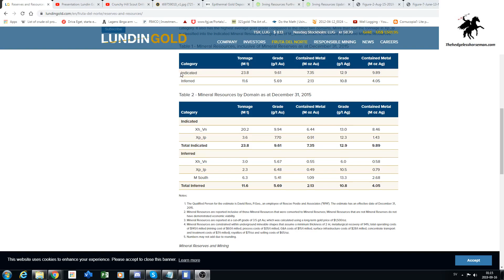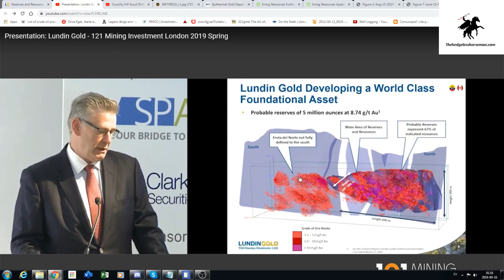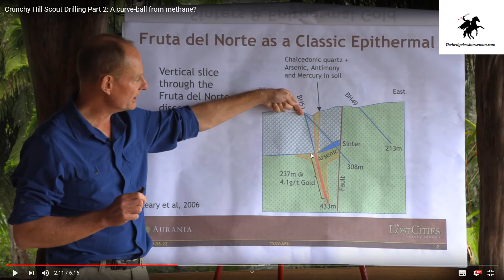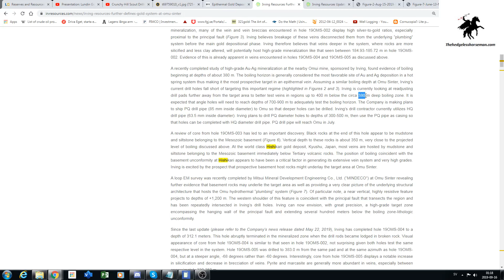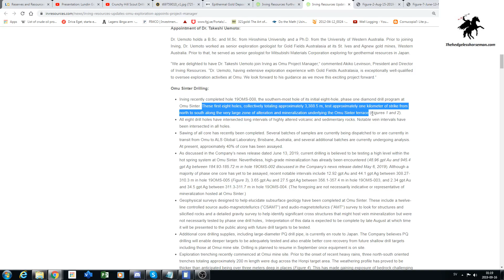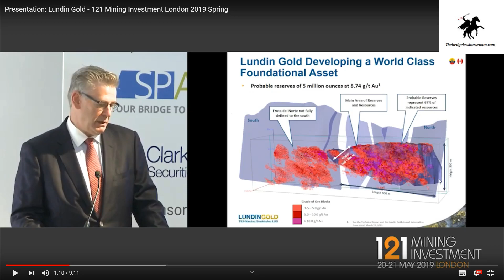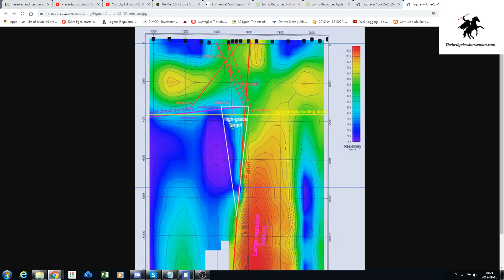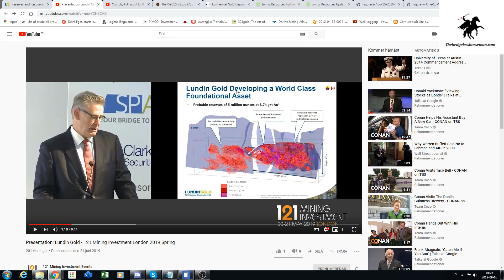Irving Resources: Thoughts on Omu Sinter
Some comments on Irving Resources and its Omu Sinter Project. Ps. The geophysics slide is ground loop EM and not CSAMT

Subsribe to my channel for additional videos in the future!

I own shares of Irving Resources. I am not a geologist and this is not investing advice!